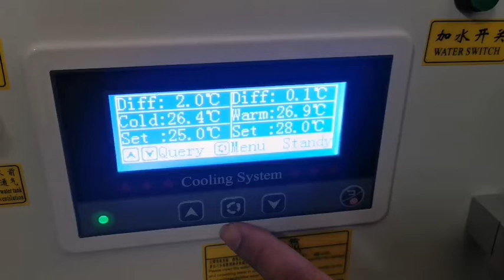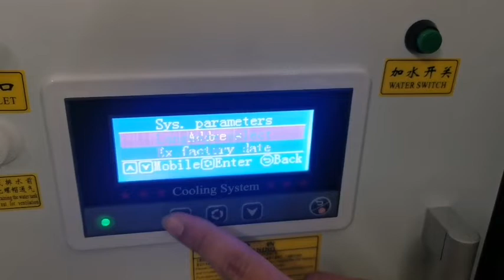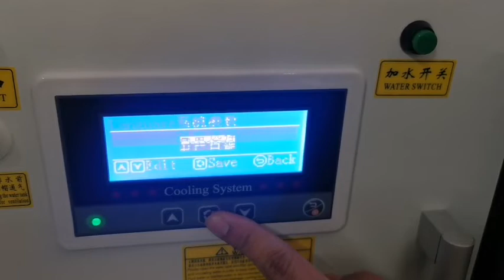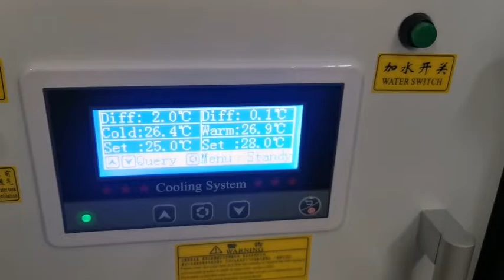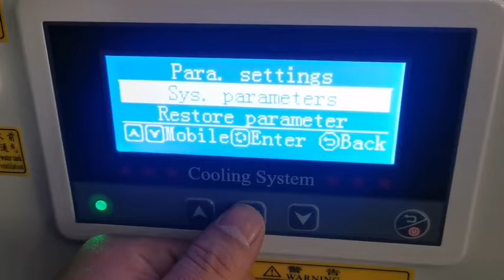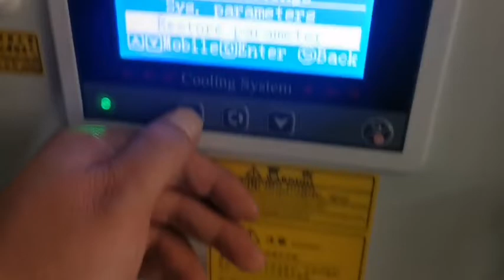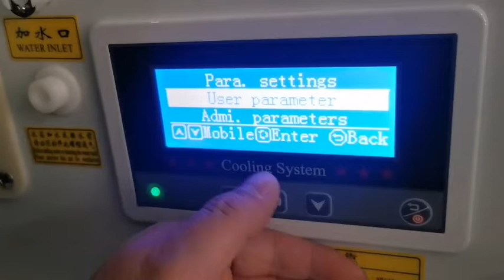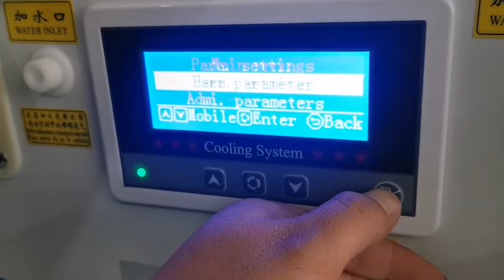The welding machine Ice Yue water cooler